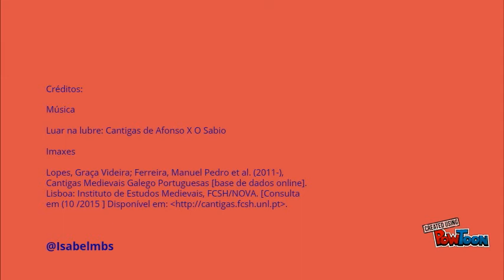Intérpretes na lírica medieval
As soldadeiras-- Created using PowToon -- Free sign up -- Create animated videos and animated presentations for free.  PowToon is a free tool that allows you to develop cool animated clips and animated presentations for your website, office meeting, sales pitch, nonprofit fundraiser, product launch, video resume, or anything else you could use an animated explainer video. PowToon's animation templates help you create animated presentations and animated explainer videos from scratch.  Anyone can produce awesome animations quickly with PowToon, without the cost or hassle other professional animation services require.